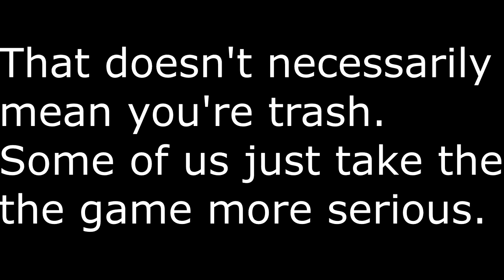How To Win Everytime With Randoms In NBA 2k18 Mypark | How To Streak With Randoms | Picking Randoms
This is how to pickup and win and streak every gamewith randoms in NBA 2k18 Mypark.

PSN: TMIZZZLE